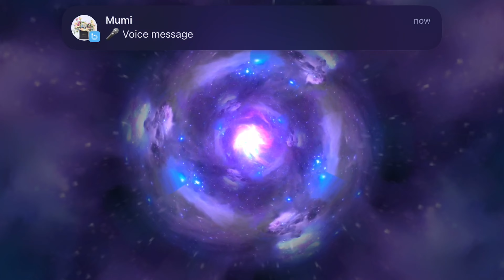How to Auto Win Tharz 3 in 2024 New Update ‼️✅ | S.T.U.N| 1 HIT DELETE